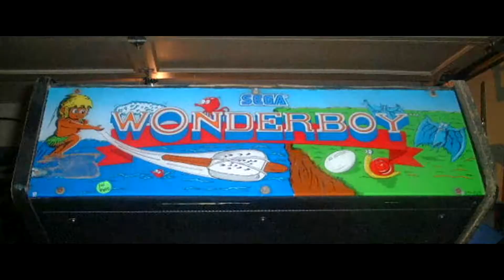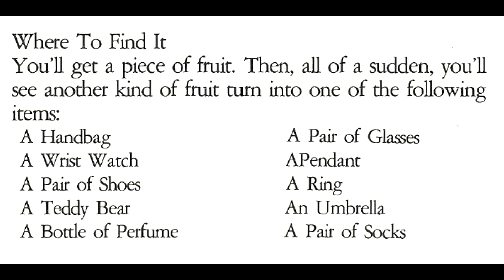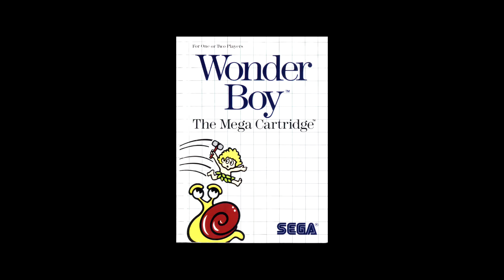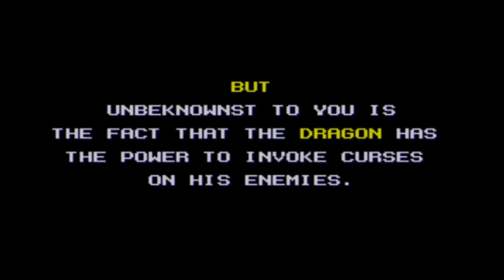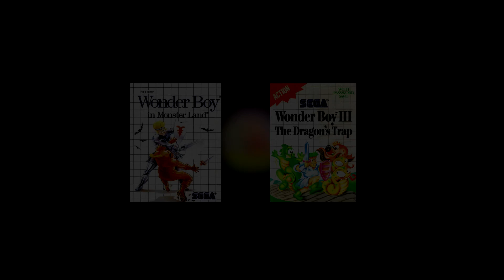Growing up with WONDER BOY // Part 1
Back when retro games were new games there were many games I played, but none stuck with me as much as the Wonder Boy series on Sega Master System and Sega Mega Drive / Sega Genesis. The series would be the first time I experienced many common gaming elements such as RPG's, adventures, and large stories, and would forever leave a lasting mark. In this video I look back at my story with these games and discuss growing up with Wonder Boy as one of my favourite classic game series.